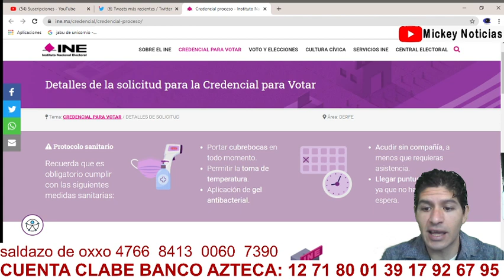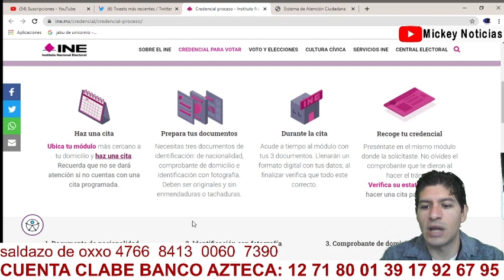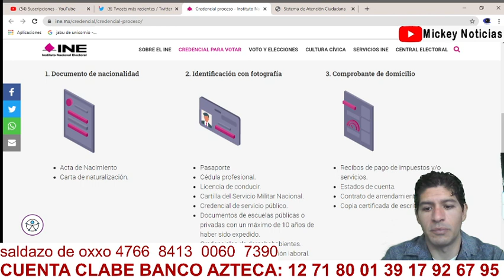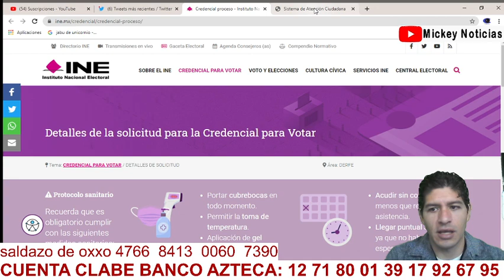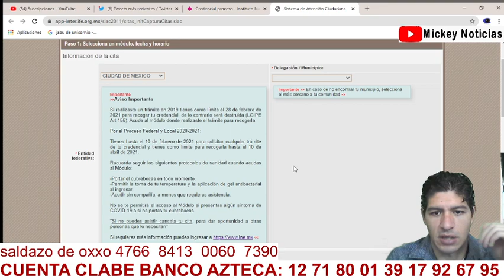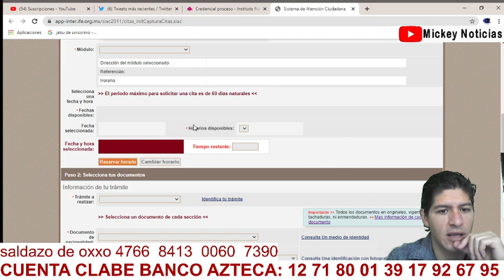PERDISTE TU INE? REPONLA AQUI